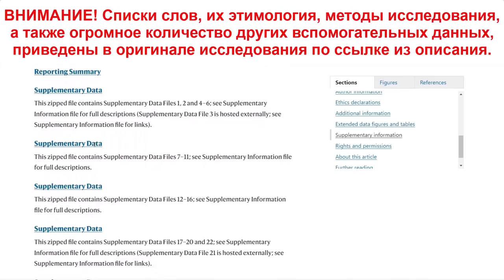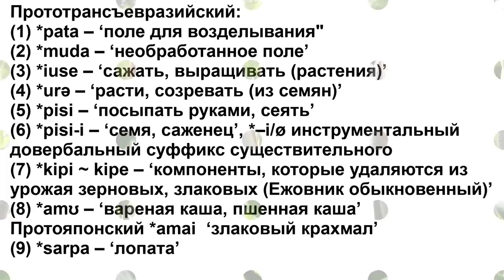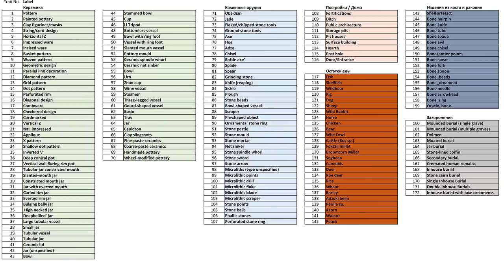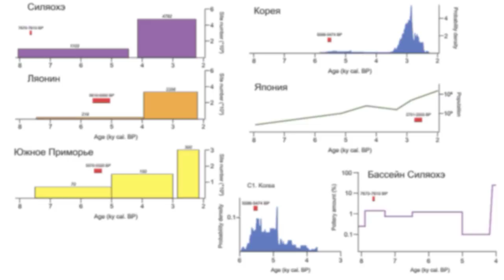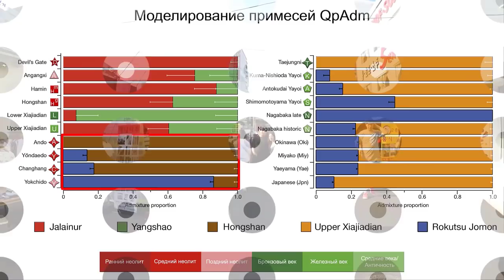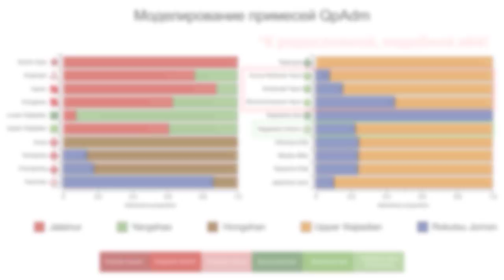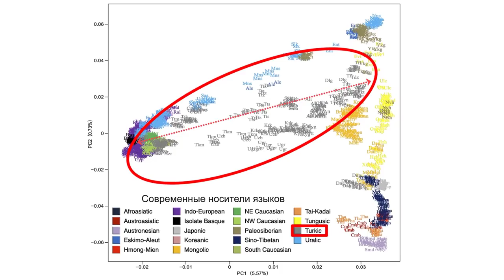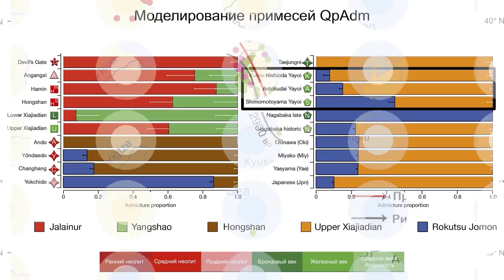История тюркских, монгольских, тунгусо-маньчжурских, корейского и японского языков. Алтайские языки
Так называемая алтайская гипотеза в узкой версии предполагает общее происхождение для тюркских, монгольских и тунгусо-маньчжурских языков, а в широкой версии к ним добавляют корейский и японский языки. Суммарно эти языки называют алтайскими или трансъевразийскими.
В целом большинство экспертов сходятся во мнении, что лексические сходства между ядерными алтайскими языками, а именно тюркскими, монгольскими и тунгусо-маньчжурскими, слишком многочисленны, чтобы быть случайными, но предлагаемые исторические сценарии различаются. Одни ученые выступают за общее происхождение, а другие за доисторические контакты. Те же аргументы применимы к отношениям между корейским и японским языками, в то время как их гипотетические связи с тюркскими, монгольскими и тунгусскими языками менее очевидны и фактически поднимают вопрос о потенциальных случайных сходствах. Альтернативой может служить сложный, но более реалистичный гибридный сценарий, в котором первоначальные глубокие генеалогические отношения между тюркскими, монгольскими, тунгусо-маньчжурскими, корейским и японским языками, позже могли быть размыты или скрыты контактами различной интенсивности и продолжительности между уже разделенными ветвями.
Недавние оценки показывают, что даже если многие общие элементы этих языков действительно обусловлены заимствованиями, тем не менее, существует множество надежных доказательств их общего происхождения.
Однако принятие этой классификации порождает новые вопросы о времени, месте, культурной самобытности и маршрутах расселения людей, говорящих на трансъевразийских языках.
В новой работе авторы оспаривают традиционную "скотоводческую гипотезу", которая связывает первичное распространение трансъевразийских языков с экспансией кочевников начавшейся в восточной степи 4 тыс. лет назад. Вместо этого они указывают на связь распространения трансъевразийских языков сообществами земледельцев. Поскольку эти проблемы выходят далеко за рамки лингвистики, для их решения авторы также используют археологические и генетические данные.
Подобные каналы не столь популярны, поэтому они нуждаются в вашей поддержке!
По поводу других способов, можно узнать оставив комментарий.
Источники:
1. Robbeets, M., Bouckaert, R., Conte, M. et al. Triangulation supports agricultural spread of the Transeurasian languages. Nature 599, 616–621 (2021).

2. Permutation test applied to lexical reconstructions partially supports the Altaic linguistic macrofamily
Kassian Alexei S., Starostin George, Egorov Ilya M., Logunova Ekaterina S., Dybo Anna V.

Вспомогательные материалы:
Stevens, C.J., Shelach-Lavi, G., Zhang, H. et al. A model for the domestication of Panicum miliaceum (common, proso or broomcorn millet) in China. Veget Hist Archaeobot 30, 21–33 (2021).

Содержание:
00:00 Вступление
02:22 Лингвистика
07:01 Археология
10:20 Генетика
14:38 Выводы

Иллюстрации:
Kanguole - usingCoastline and lakes from Natural Earth 1:10m Physical VectorsBorders from Natural Earth 1:10m Cultural VectorsContours derived from 2-Minute Gridded Global Relief Data (ETOPO2) v2, NOAA National Centers for Environmental Information, using gdal_contour (from GDAL).Language areas from:Central Intelligence Agency (1970). Indochina Ethnolinguistic Groups.Central Intelligence Agency (1972). Burma – Ethnolinguistic Groups.Central Intelligence Agency (1974). Ethnic Groups From Thailand.Chinese Academy of Social Sciences (2012) Language Atlas of China (2nd edition): Chinese dialect volume, Beijing: The Commercial Press ISBN: 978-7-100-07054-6.Schwartzberg, Joseph E. (1978) A Historical Atlas of South Asia, p. 100 ISBN: 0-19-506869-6.Wurm, Stephen Adolphe; Li, Rong; Baumann, Theo; Lee, Mei W. (1987) Language Atlas of China, Longman ISBN: 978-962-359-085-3., CC BY-SA 4.0, 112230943
Pekachu - 62050098
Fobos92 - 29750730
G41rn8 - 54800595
National Museum of Korea - museum.go.kr/site/main/relic/search/view?relicId=4497, KOGL Type 1, 45031037
Prof. Gary Lee Todd - 66138486